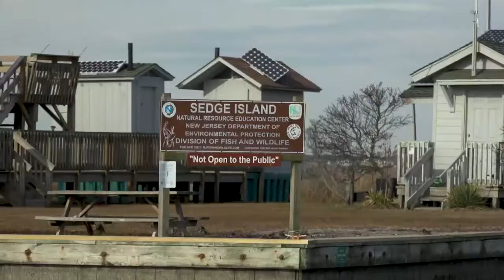NJ Fish & Wildlife Woman's Waterfowl Weekend 2019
The 3rd Annual Women’s Beginner Waterfowl Hunt at Sedge Island!

Thirteen women spent three days learning the ins and outs of waterfowl hunting. They had three hunts and got to sample the buffleheads they harvested. This workshop is made possible from the support and partnership of NJ Outdoor Alliance, Reedy Creek Outfitters and BassPro Shops.